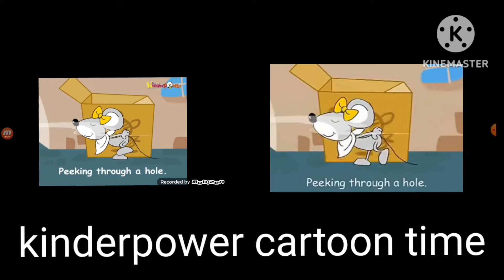litte mouse kinderpower cartoon time KineMaster kinderpower vs cartoon time